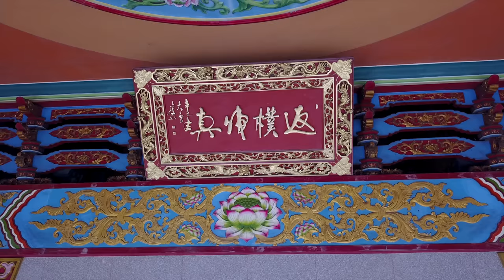美里 三清殿 Taoism Temple San Ching Tian Miri 2017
South East Asia Largest Toaism Temple Situated at Miri Sarawak.
LAOZI Quatos:
Do the difficult things while they are easy and do great things while they are small. A Journey of a thousand miles must begin with a single step.